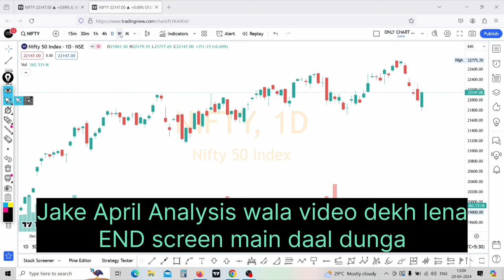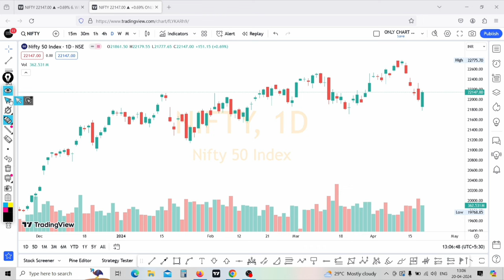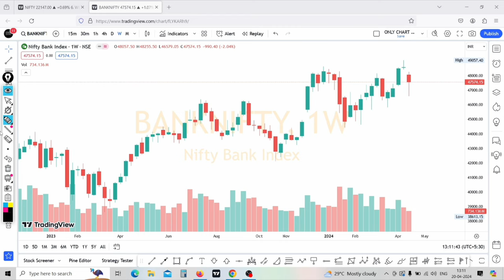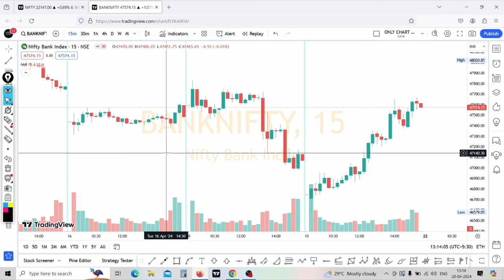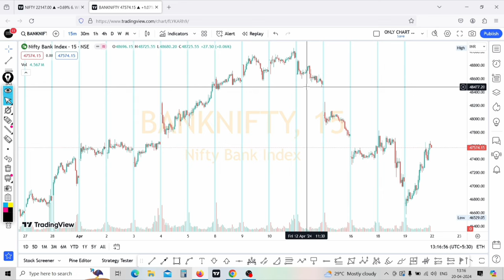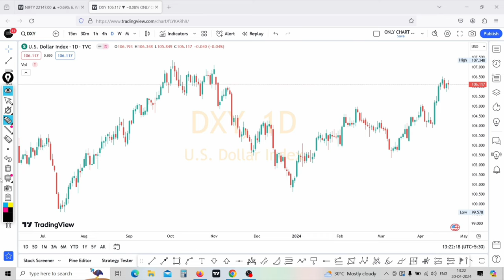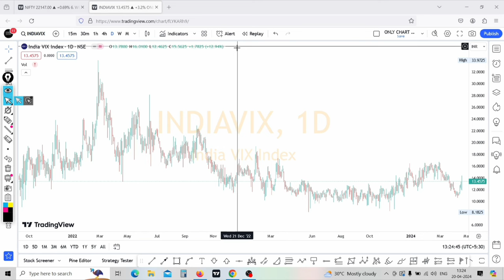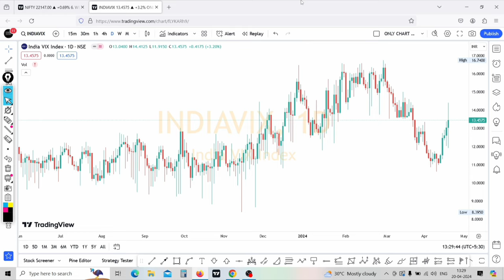Weekly Analysis | NIFTY | BANKNIFTY PREDICTION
Nifty Forecast
nifty
Nifty Nifty
nifty share price
bank nifty
bank nifty share price
nifty today
nifty tomorrow
nifty analysis
banknifty analysis
nifty prediction
nifty tomorrow
nifty tomorrow
nifty analysis
banknifty analysis
nifty prediction
22 April bank nifty
22 April market
22 April market analysis
22 April nifty
nifty 22 April Monday
nifty 22 April 2024
nifty 22 April prediction
nifty analysis
nifty monday
nifty prediction
nifty tomorrow
Midcap expiry
option buying
midcap expiry Monday
Midcap Expiry 22 April

In this video I have discussed about the market view for near future, and what can we do for trading in such difficult market. (All discussion I have told about the market, are My personal opinion)